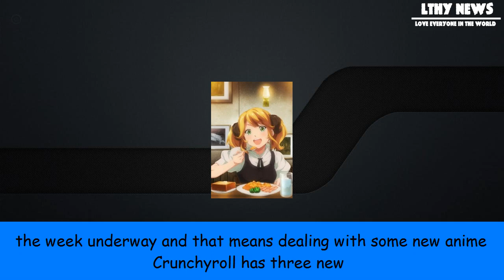[LTHY] Crunchyroll, funimation, & hidive anime streaming calendar for august 21st, 2017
Crunchyroll, funimation, & hidive anime streaming calendar for august 21st, 2017